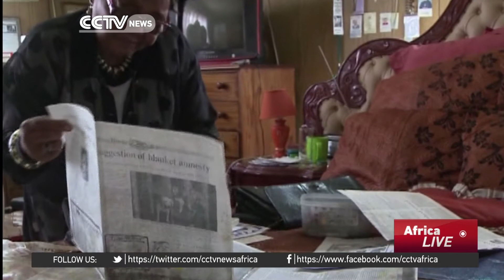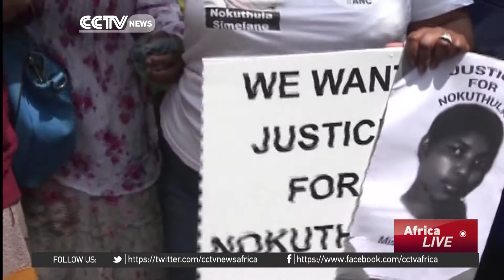Former S. African police officers stand trial for the murder of activist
It is now twenty years since South Africa launched what was then hailed a ground breaking Truth and Justice commission, to help the country address the atrocities and injustices inflicted during the apartheid era. However, two decades later many cases sent to the courts by the TJC still remain unresolved. Here's CCTV's Kathryn Ogunde with more details.